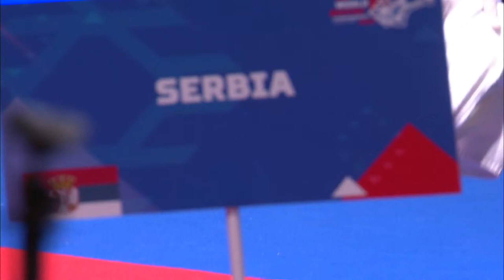Day 3 (86kg) RUIZ CORDOBA Herich (CUB) vs JOVANOVIC Slobodan (SRB) | AIBA WCHs 2021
Day 3 Ring B Afternoon Session | 2021 AIBA Men's World Boxing Championships | Belgrade, Serbia
WED 27 OCT 2021 START TIME: 13:00
Session 4 B - Preliminaries
Round of 64 Cruiserweight (86kg) RED RUIZ CORDOBA Herich CUB - BLUE JOVANOVIC Slobodan SRB